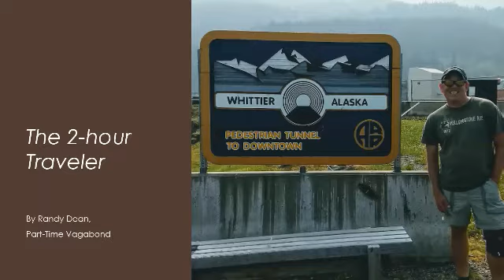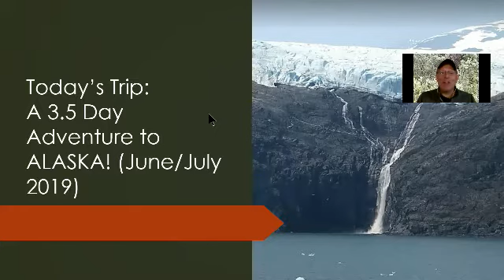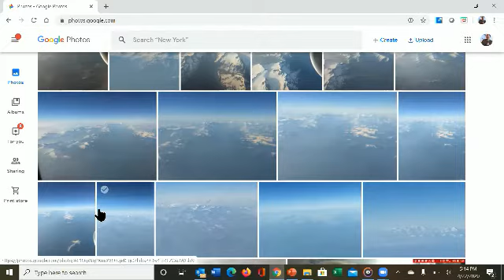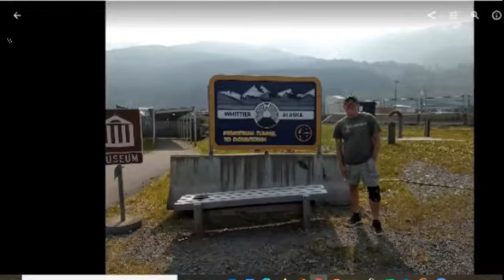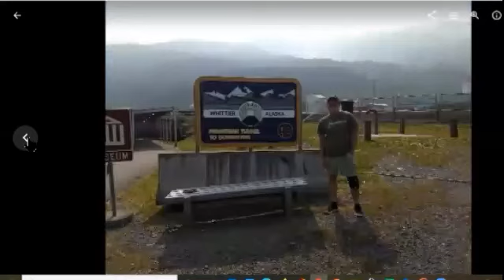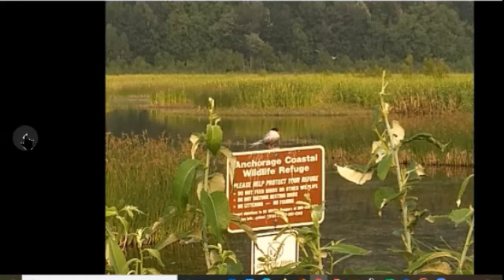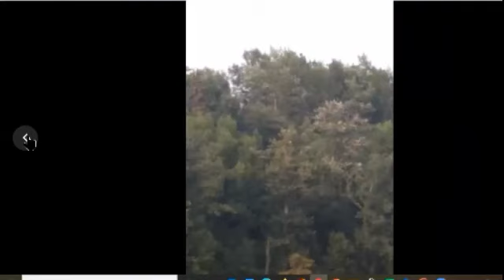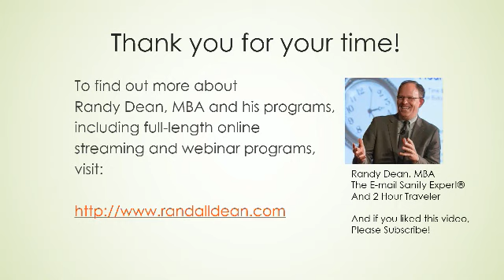Alaska Slide Show Day 1.5: Summer 2019 -- A Special 2 Hour Traveler 2-Video Series: Episode #1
Program #1: Featuring Whittier AK, my Alaska Glacier Cruise, Anchorage Natural Area. As the coronavirus continues our lockdown, I wanted to go back just a bit in time to when travel was fun and carefree. Last summer, right before my 51st birthday, I was given a very quick trip to Alaska by my wife so I could get state #50 on my life list. It was a quick 3.5 day trip (this video is through day 1.5 -- days 2 & 3 will be in tomorrow's video), and I tried to pack as much in as possible -- visiting Anchorage, Whittier, a glacier cruise, and a full day in Denali National Park. I had the opportunity to see sea lions, sea otters, moose, bald eagles, fox, caribou, and more. I also had a chance to see one of the prettiest and wildest states in the United States. I am going to break this into 2 different videos -- with the next featuring days 2 & 3 including Denali. I hope you enjoy this little narrated slide show trip to help you get ready for your trip to Alaska when we can all freely travel again. If you would like to skip the intro/voice over and just go to the slide show that includes my drive down the scenic Seward Highway, the Glacier Cruise from Whittier, and the Anchorage Natural Area, jump to 4:00 in the video.  And here is the link to the Days 2&3 video